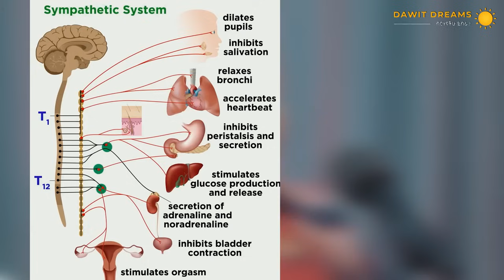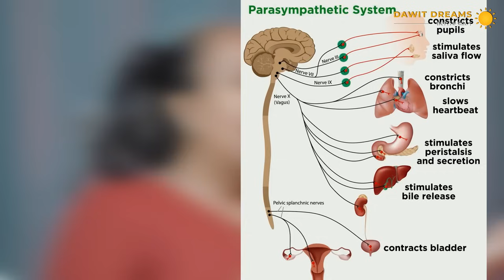አሜሪካ በሰው 150$ ብሠራም ሀገሬ ላይ 50 ብር አስከፍል ነበር! | DR. SELAM AKLILU|@dawitdreams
In this Episode, we have Abraham Fantu with the amazing Doctor Selam Aklilu the owner of 1st Spine Physiotherapy Speciality Clinic.